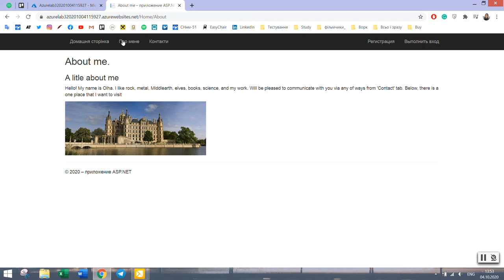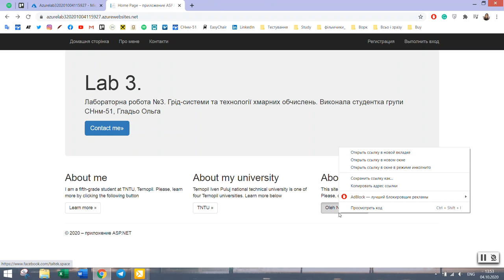Лаб 3 2020 10 04 13 54 04 СНнм-51 Гладьо Ольга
Лабораторна робота №3
«Створення базового проекту та розгортання з використанням Visual Studio»
з курсу «Грід-системи та технології хмарних обчислень»
Виконала: Студентка групи СНнм-51 Гладьо Ольга